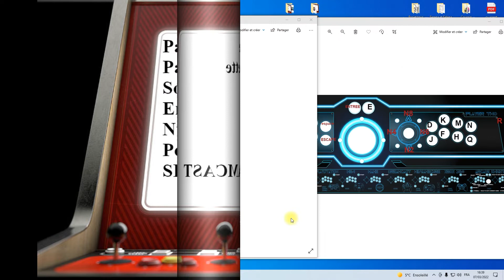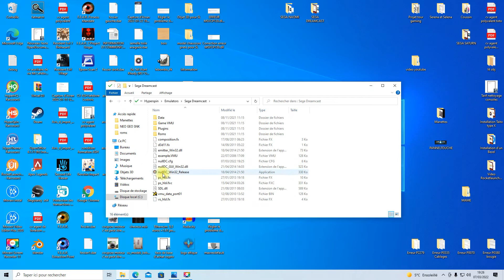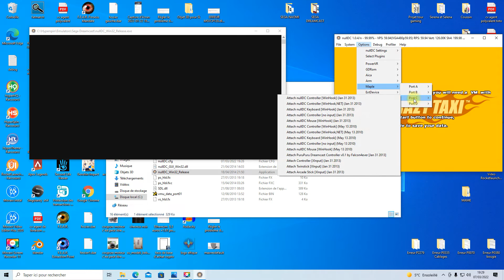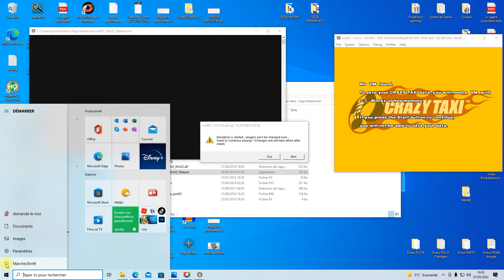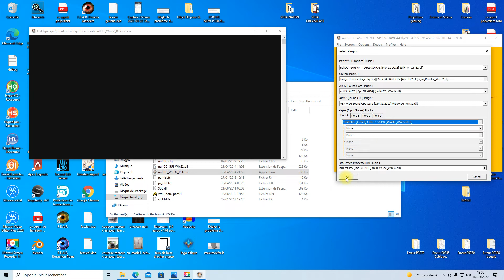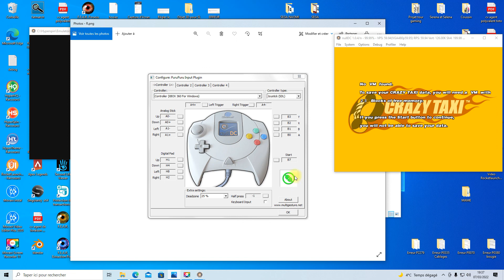Paramétrer panel sous l'émulateur NULLDC pour la Sega Dreamcast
Paramétrage panel sous l'émulateur NULLDC pour la Sega Dreamcast